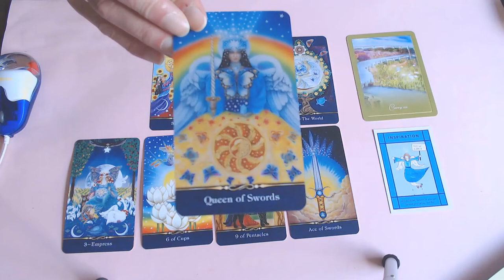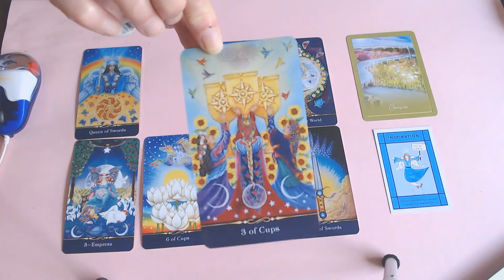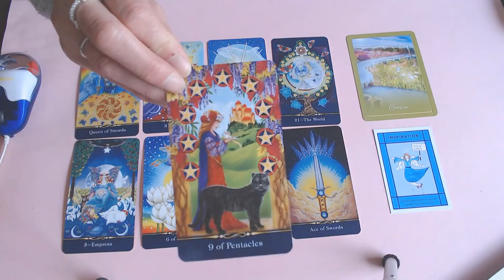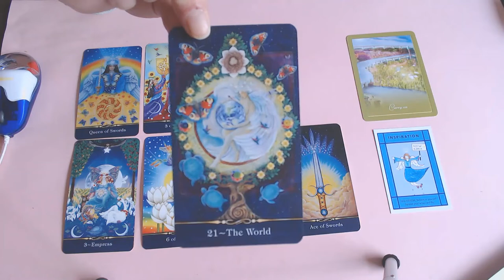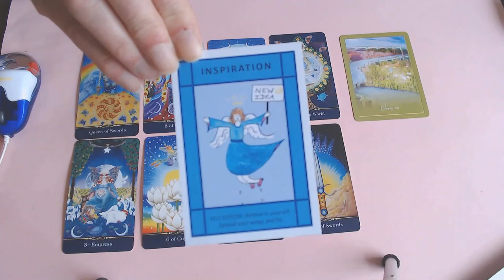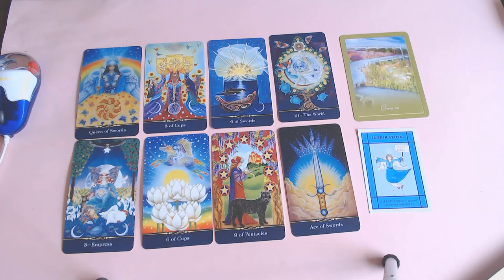SAGITTARIUS WEEKLY 12TH TILL 18TH OCTOBER 2020/WOW! YOU HAVE CHOSEN THE RIGHT PATH! VICTORY IS HERE!